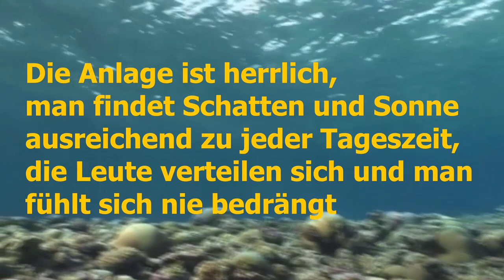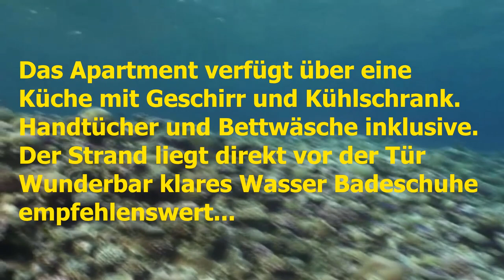TOP FKK Solaris Camping Resort Poreč, Kroatien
Buche dein FKK Solaris Camping Resort Poreč, Kroatien.
 Sehr erholsam. Etwas abseits und ruhig gelegen.
Sehr nette Anlage, gute Atmosphäre, schöner Strand, nettes Personal...

Die Anlage ist herrlich, man findet Schatten und Sonne ausreichend zu jeder Tageszeit,
die Leute verteilen sich und man fühlt sich nie bedrängt.

Das Apartment verfügt über eine Küche mit Geschirr und Kühlschrank.
Handtücher und Bettwäsche inklusive.
Der Strand liegt direkt vor der Tür Wunderbar klares Wasser ‍Badeschuhe
empfehlenswert

Das Beste für jeden FKK Liebhaber man kann sich auf dem ganzen Gelände
4. Hotel Occidental Grand Fuerteventura
5. Playacapricho Hotel
6. Costa Adeje Gran Hotel
7. Hotel Iberostar Papagayo
8. Playaverde Hotel
11. Vritomartis Hotel
12. Hidden Beach Resort
13. Eden Bay Nudist Resort
14. Dome Home
15. Desert Sun Resort
16. Temptation Resort Spa Cancun
17. Temptation Resort Spa Los Cabos.
18. Hotel Mandalay Bay.
19. Hotel Victor.
22.
23. TOP FKK Solaris Camping Resort Poreč, Kroatien